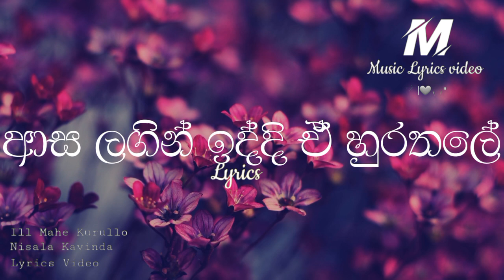Ill mahe kurullo (ඉල් මහේ කුරුල්ලෝ) | Nisala kavinda | Akiiy | Yuki beatz | Lyrics Video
✘Artist ➙ Nisala Kavinda
✘Lyrics ➙ Yuki Navarathne
✘Rap lyrics ➙ Akiiy
✘Melody,Music,Masterd by ➙ Yuki navarathne
Lyrics ❄️🦄😍

අපි රෑ පිරෙන්න ආදරේ කලානේ
කොදුරා කියන්න හාදුවක් නම් ඕනේ
නිවාඩුවේ මන් පාඩුවේ සිතාරේ
තාලේ වයන්න හාදුවක් නම් ඕනේ

නුඹ මගේ මිලියනයකින්
විසඳන්නම් තුන් තේරවිලි
නිවෙන්නම් මේ ආදරේ.
මදහාස දුන්නු ඈ
සසදා බලන්නකෝ
ඔය ආදරේ එන්නකෝ
ආයේ.

නුඹ නාව පාරේ අවා
ඔය රූපේ මා වශි කලා

ඉල් මහේ කුරුල්ලෝ..
කියා ගියේ නෑ මං නෑ මල් තලා ලා..
නෑ මල් තලා ලා
සල් පිලේ තුරුල් වූ.
සිල් අරන් නෙවේ නෑ මන් නෑ මල් තලා ලා..නෑ මල් තලා ලා

දේවතාවක් ඈ මන් හිත සනසන
ආත්මයක් මේ මන් ඈ හින්දා සැනසෙන
ආලවන්ත කතා පවසන
බඹරෙකි රොන් ගන්න හොයන් ගැවසෙන්න, මා

ආවේ පස්සෙන් දාගන්න හිමින් දැලේ
කෙල්ලේ මන් මේ ආදරේ තදින් තැලේ
ආස ලගින් ඉද්දී ඒ හුරතලේ
දෙවගන ඔයයි මා වශීකලේ

ආතක් පාතක් නැතුව නංගි මං ගියා
හොයන් හිතට දැනෙන ආලයක්
ප්‍රියාවි ඔයා මේ මියුරු කතාවේ
මවිතින් ඉගිලි ගිය කුමාරියක්
මේ ආදරේ කාටත් නෑ දැනුනේ
කෙල්ලේ මේ ආදරේ කාටත් නෑ දැනුනේ
පිවිතුරු පෙමකයි ගැටුනේ
හිමි නොවුනත් ඔයාට පුදන්නම්
ප්‍රානයත් මගේ..(Akiiy)

ඉල් මහේ කුරුල්ලෝ..